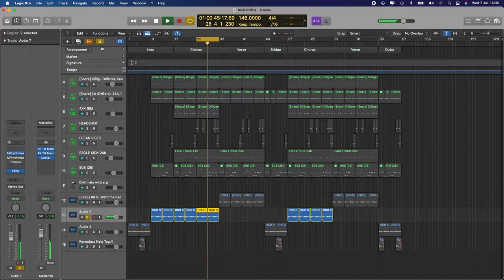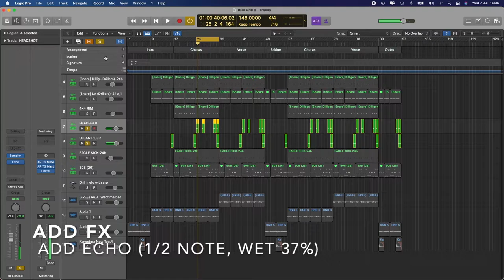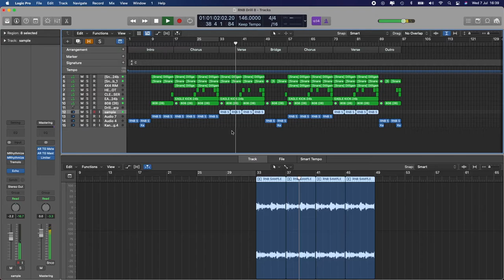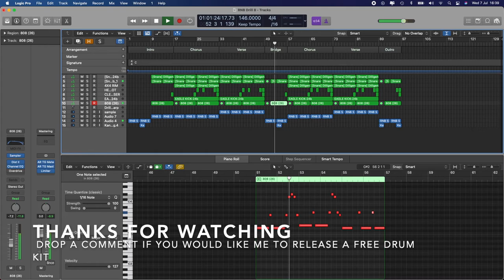How to make a UK/RnB Drill Beat in Logic Pro X [M1llions x Unknown T Type Beat Tutorial]